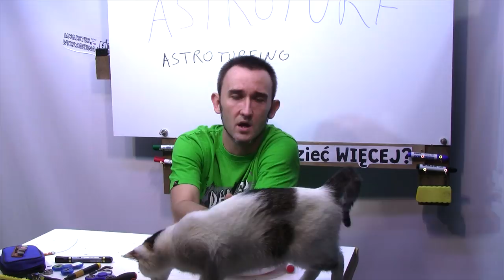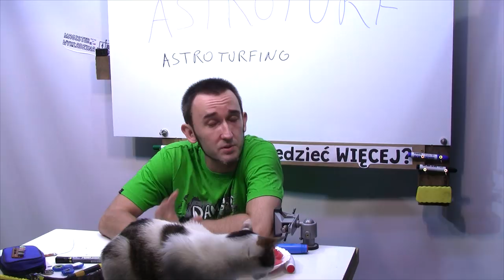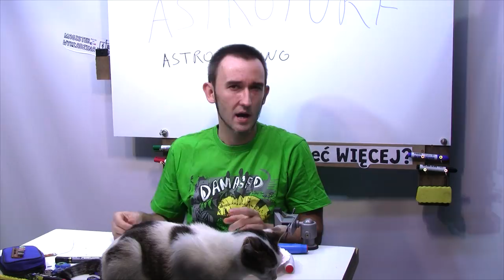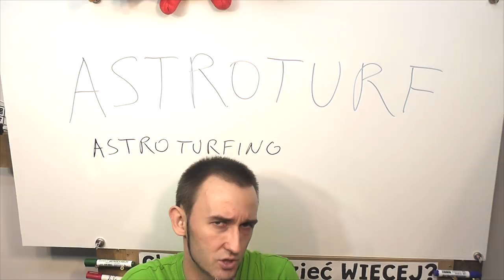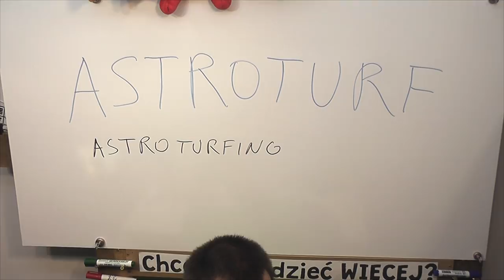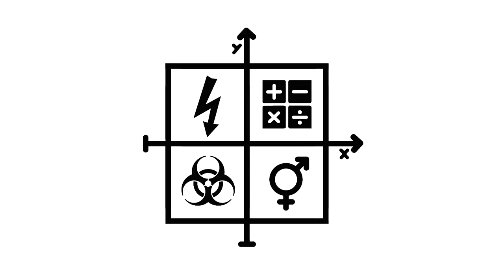Astroturf / astroturfing – fałszywa inicjatywa społeczna. Jak łatwo manipulować opinią w XXI wieku.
Hej. Najpierw zacznę od podziękowań, że jesteście razem ze mną na kanale :)
Dzisiaj mam film związany ze słowem, które ostatnio zaczęło się pojawiać w mediach. Paru moich znajomych pytało mnie, czy coś wiem na ten temat. Stąd właśnie pomysł na ten film i szybka jego realizacja.
W filmie tłumaczę co znaczy Astroturf i co to w ogóle jest.

Temat manipulacji będzie się jeszcze wiele razy przewijać, dlatego bądźcie czujni ;)

Przykro mi, że jeszcze nie mam gotowych doświadczeń fizycznych ale jeszcze trochę cierpliwości – z góry dziękuję za wyrozumiałość.

Jeśli się Wam podobało to subujcie i lajkujcie.
Jeśli macie propozycje albo inne uwagi to piszcie w komentarzach.